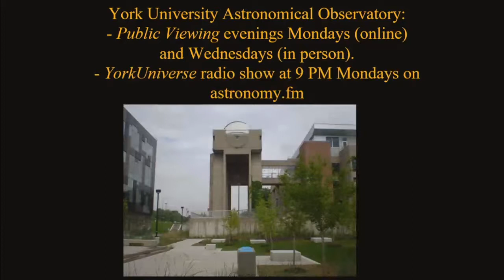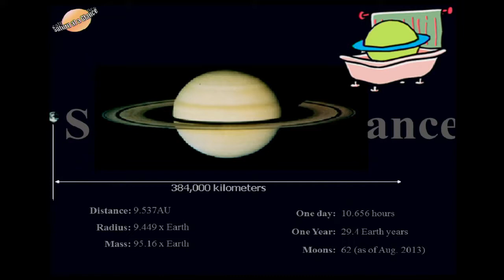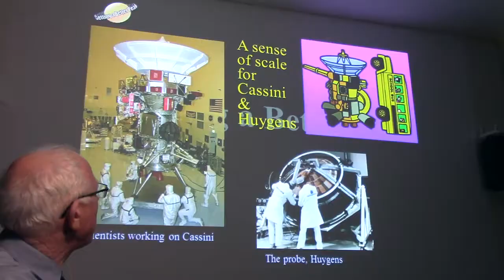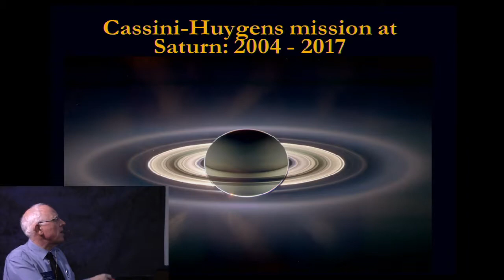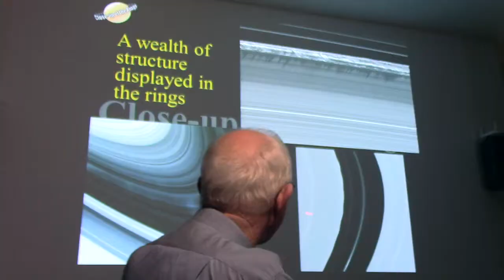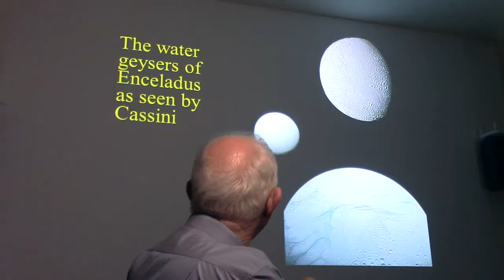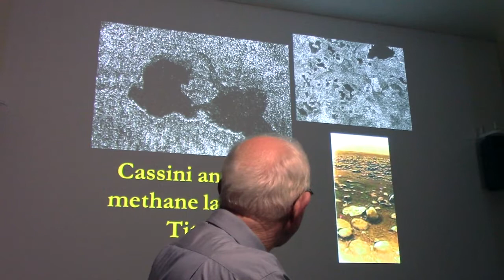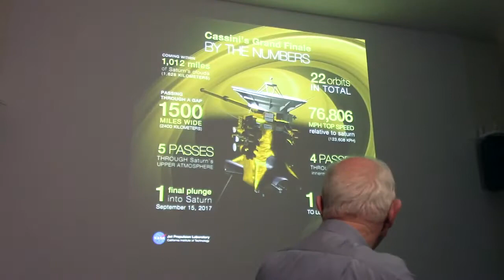RASC-TC The Voyage of Cassini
On November 29, 2017 at the Royal Astronomical Society of Canada - Toronto Centre's Speaker's Night, Paul Delaney, Professor of Physics and Astronomy at York University, discussed the successful voyage of the space probe Cassini to Saturn. He presented this talk at the Ontario Science Centre in Toronto.